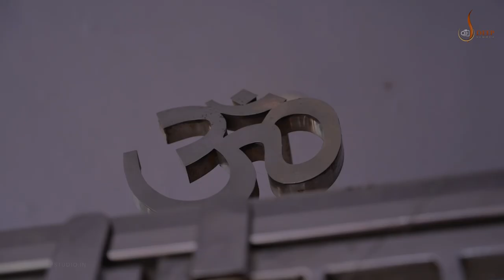Engagement Highlight | 2023 | Shubham & Richa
From 'Yes' to Forever: Bhawna & Praveen's Engagement Celebration 💍🎉

Welcome to Deep Digital Studio 📸 - Where moments turn into memories! 🌟

to explore our portfolio and discover how we transform your special moments into timeless photographs.